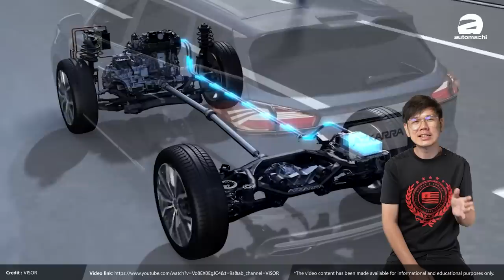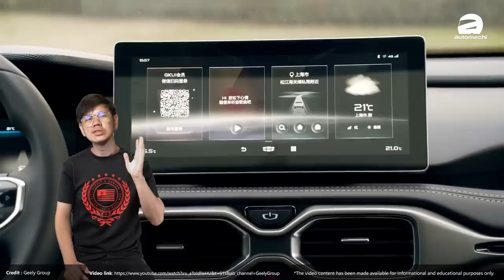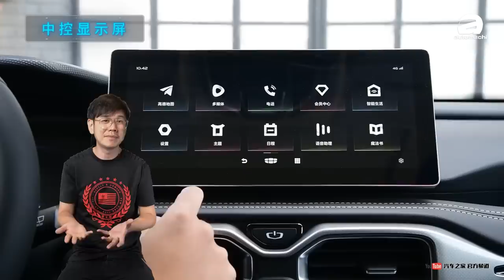2023 Proton X90 终于来了！全系混动、氛围灯，这是要抢Alphard市场？（汽车咖啡馆）｜automachi.com 马来西亚试车频道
全新的 X90 被分为了 4 个车型，并且原厂已经确认了它全系都将搭载 1.5L Turbo + 48V 的轻混系统，同时后悬吊也如之前的消息一样，并不是原本吉利豪越上的 Torsion Beam，而是使用 Multilink 设计，因此会让这款车的舒适表现和操控表现更加出色。

外观部分这款车采用了原厂最新的点状式水箱护罩设计，加上造型硕大的头灯组，让它看起来十分霸气，并且在保险杠两侧还配备了 3 颗直列式的雾灯设计，至于车尾则是全新的设计，虽然它还有雾银色的贯穿饰板，但是 PROTON 几个大字被移至饰板下方，而右侧尾灯下方就有 X90 的铭牌，整体颜值非常在线。

内饰的部分，它有着 10 寸数位化仪表和 12.3 中控触屏主机，里面配备了原厂宣称强大的 E02 处理器，同时它也配有原厂最先进的主机操作系统，至于其余细节可以看到车内虽然以黑色的门板，座椅和中控台为主，但是有浅色的车顶因此车内的压迫感并不明显，同时质感相当出色，另外这款车有着 6 和 7 人座的座椅设定，可以满足不同的买家需求，值得一提的是它还有氛围灯的设计。

动力部分，不同于早前我们得到的消息，有纯汽油的 1.5L Turbo 引擎，但是这款车将会是全车系 Hybrid，也就是 1.5L Turbo 引擎 + 48V MHEV 轻度混合动力系统，最大马力为 190 Hp，峰值扭力 300 Nm，匹配 7 速的双离合器变速箱，至于加速表现和油耗等等细节则还未公布

在先进主动安全配备部分，原厂确认它会新增 RCTA 倒车盲点侦测，RCW 倒车撞击预警，TSI 交通标志检测，而这些都是 X50 和 X70 上没有的，另外虽然原厂没有公布，但是我们预计它会和 X50 一样有 Level 2 的自动驾驶辅助功能，包括了 ACC 主动式定速巡航，LKA 车道保持辅助，IHBC 远近光灯自动调节等等都会在这款车上看到。

最后，目前原厂是暂时还没有公布这款车的售价，但是他们将在来临的 4 月 8  日于全国 6 大城市开始开放预览这款车，并且之后也会正式开放预定，有兴趣的你可以随时留守我们，有任何最新消息一定第一时间为大家送上。